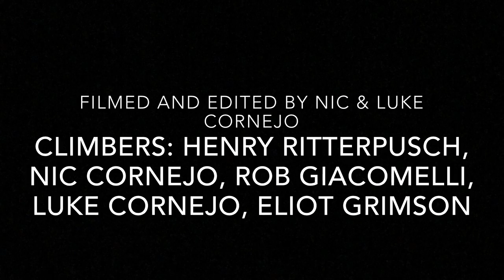Spring Season at Moore's - 2018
Another great season at Moore's Wall bouldering. Ticked off a bunch of lesser known, and newly developed lines around the boulderfield.

Routes in order of appearance:
- Rise and Grind (V10) - FA
- Bounce (V7)
- R4 (V4)
- The Toss (V2)
- A-Team (V5) - Flash
- Voll Einsatz (V8)
- Spicy Nooder (V10)
- Hail Mary (V5)
- FUPA Slap Stand (V7)
- Just The Tips (V6)